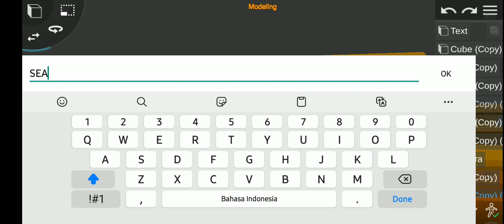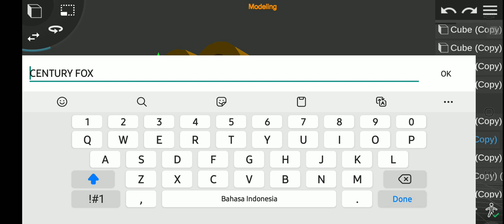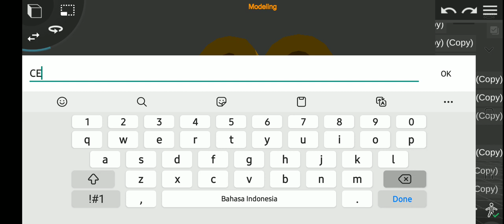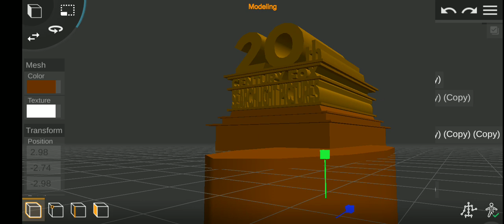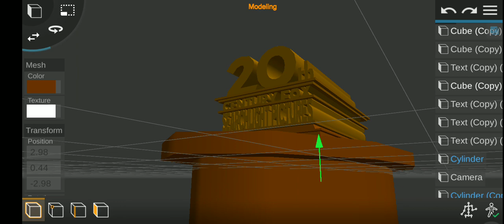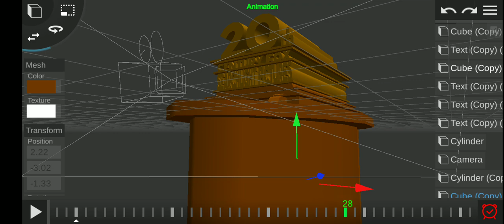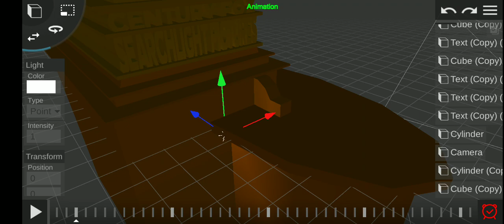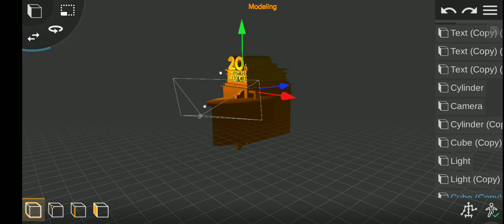20th Century Fox Searchlight Pictures Part 2